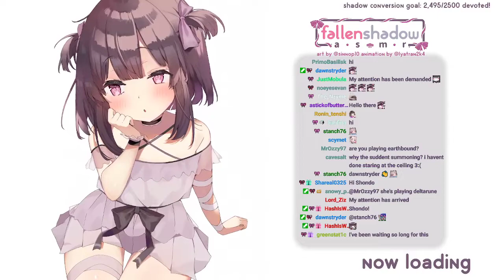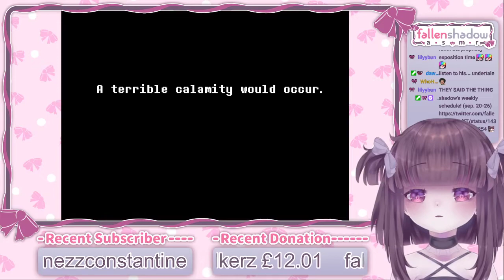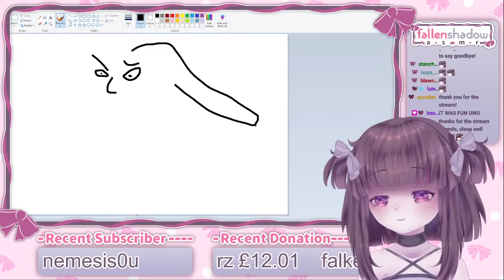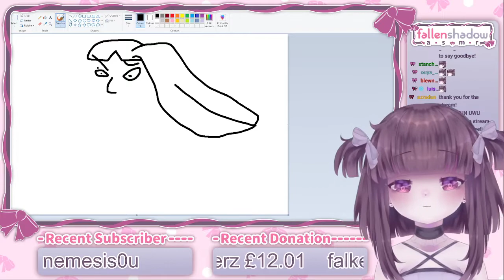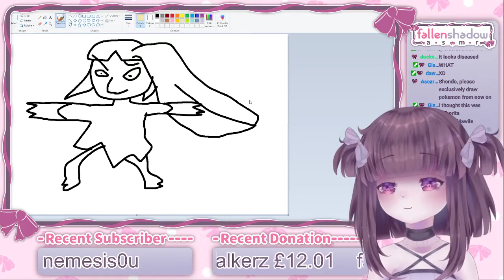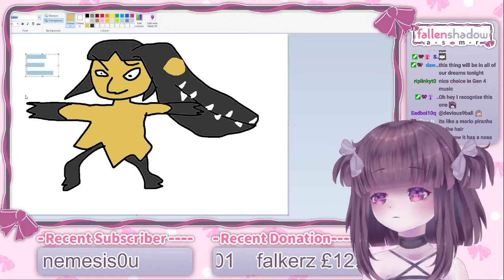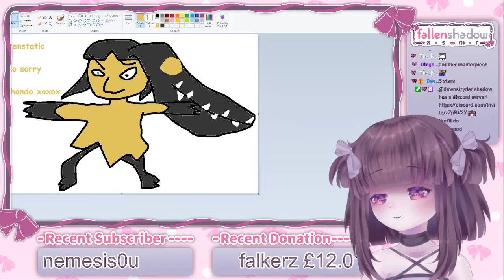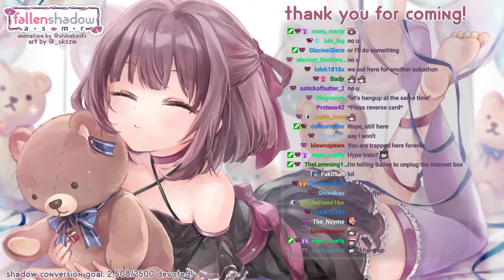🎀 not undertale part 1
23/09/2021